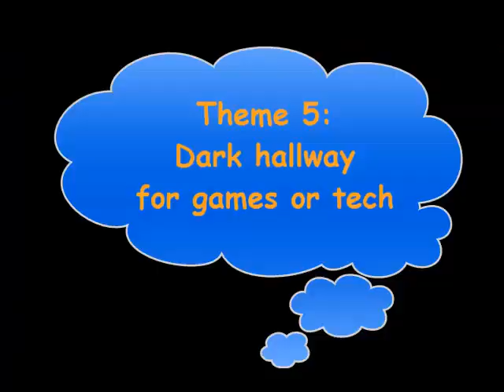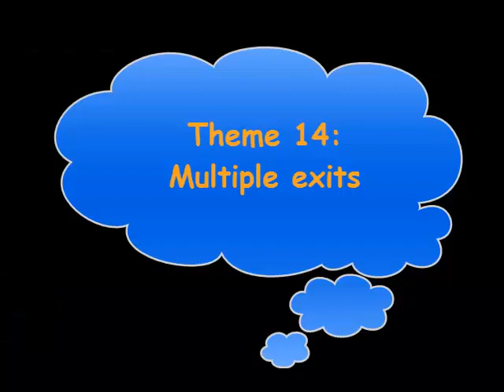Camtasia Studio CS 8 animated title themes